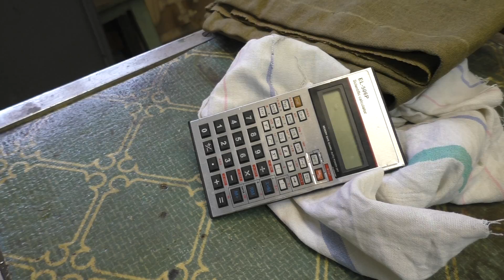Video test Sony HDR-PJ410 Video test Full HD camcorder